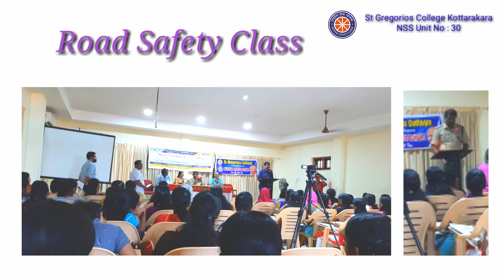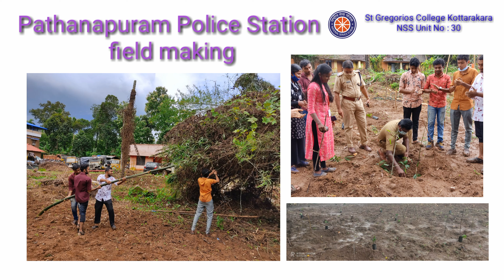St. Gregorios College Kottarakara - NSS Unit 2019 - 2020